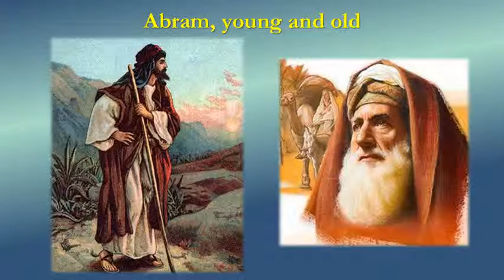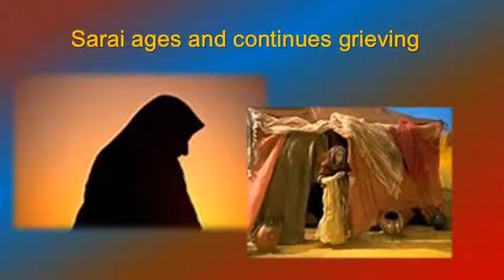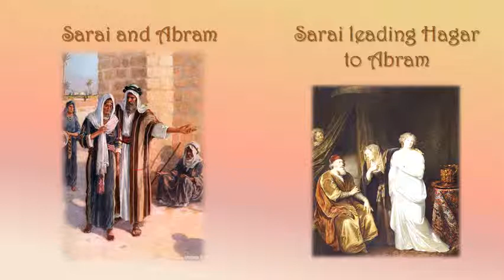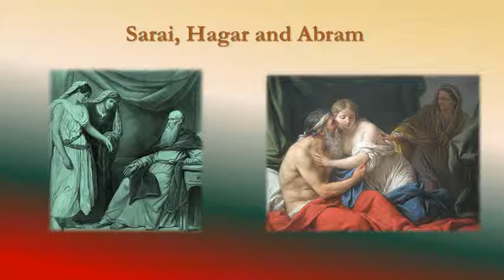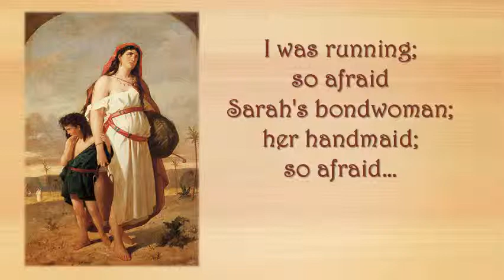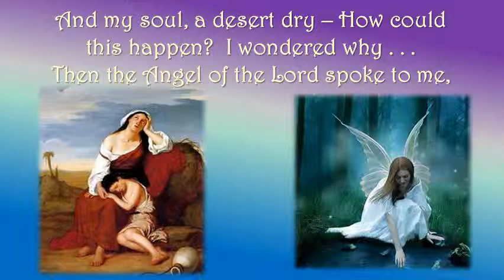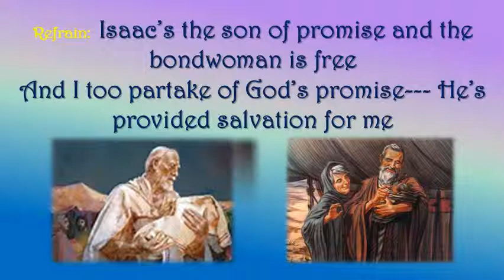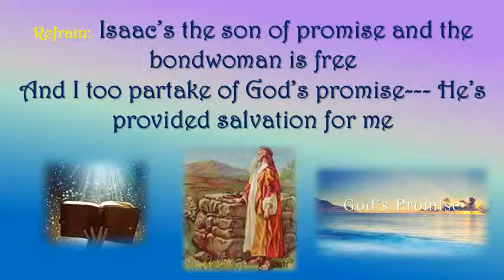THE SONG OF HAGAR By Joann J. Johnson with Narration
THE SONG OF HAGAR (Lyrics)
1. In the desert all alone,
I ran for refuge all alone;
   then the Angel of the Lord found me
I was running, so afraid -
Sarai's bondwomen, her handmaid
So afraid.
By a spring I fled for rest to determine what was best
What would I do with no future in view?
2. And my soul, a desert dry –
How could this happen?  I wondered why
Then the Angel of the Lord spoke to me,
“Where are you going an tell me why;
 All your descendants I’ll multiply – multiply---
 Now arise; you must return to your mistress,
   you will learn God’s future plan
is more than you can ever understand "

Refrain:  Isaac’s the son of promise
   and the bondwoman is free
And I too partake of God’s promise---
He’s provided salvation for me
(Repeat Refrain 3 times with key change the last time)